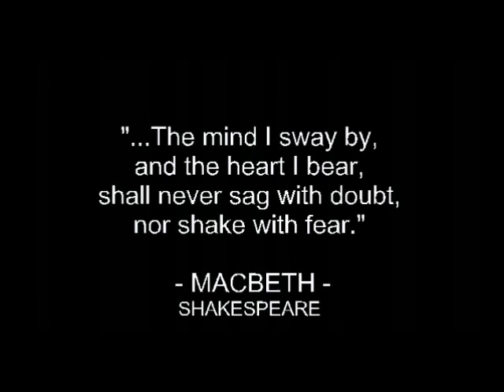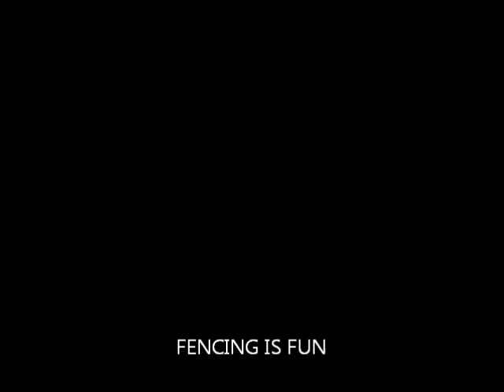World Fencing DEMO